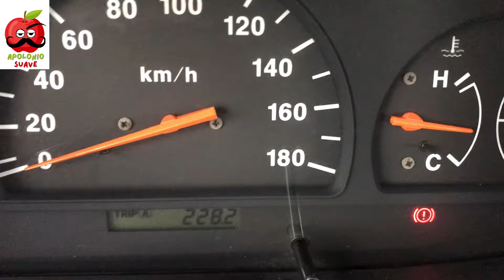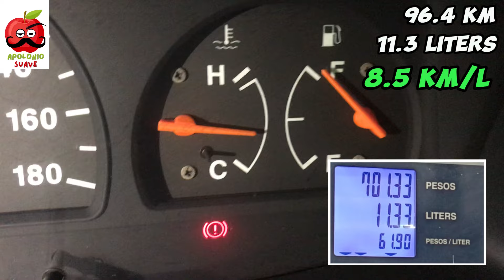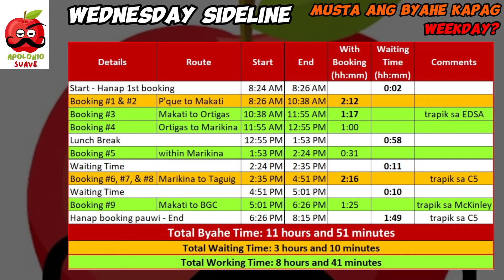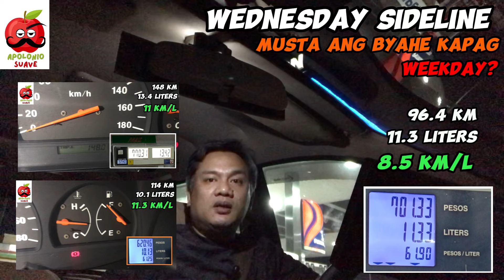Wednesday Sideline, Musta ang Byahe kapag Weekday?| Sideline sa Grab Express at Lalamove